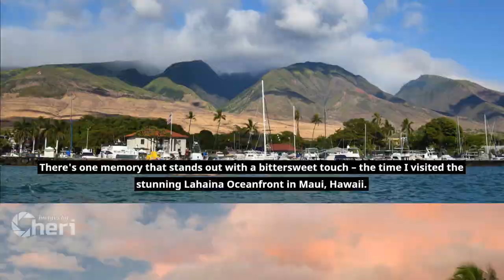Lahaina Sea Wall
Purchase a print on ETSY

All profits from the sale of this piece will be donated to the wildfire victims of Lahaina.

For years, I have captured the essence of moments through my lens. There's one memory that stands out with a bittersweet touch – the time I visited the stunning Lahaina Oceanfront in Maui, Hawaii. The mere mention of that place now carries a weight of sorrow, a sorrow born from the devastating Maui wildfire that swept through the area, leaving destruction in its wake and hundreds of lives forever changed.

The news of the Maui wildfire's rampage hit me like a tidal wave. It was a stark reminder of the fragility of life and the places we hold close to our hearts. You see, Lahaina was no stranger to me; I had chosen this very spot to celebrate my 50th birthday, a milestone that felt even more precious against the backdrop of the ocean's endless horizon. The memory of that visit, the laughter shared with friends, and the feeling of being at one with nature – they all took on a new depth when I heard of the tragedy that befell the town.

Lahaina's charm had always been its ability to embrace visitors and locals alike, weaving its history into every cobblestone and whispering through the rustling palm trees. The oceanfront, where I once stood in awe of the waves crashing against the shore, now evoked a different kind of emotion. It's as if nature itself was both a sanctuary and a reminder of the unpredictable forces that shape our lives.

I can still vividly recall the moment I captured that shot of the oceanfront, the golden hues of the sun setting against the water's expanse that I took in before going to my oceanside seat at Cheeseburger in Paradise right behind me. But now, those memories are inextricably linked with the heart-wrenching scenes of people seeking refuge in those very waters. The contrast between the tranquility of that day and the chaos that unfolded in the aftermath is a testament to the resilience of the human spirit and the ever-changing tapestry of life.

As Maui and its people embark on the arduous journey of recovery, I find solace in the fact that Lahaina's spirit remains unbroken. The missing souls serve as a poignant reminder of the impermanence of life, urging us to hold close what we cherish most. My heart goes out to every individual affected by this tragedy – those who lost their homes, their loved ones, and their sense of security.

In the face of such adversity, I'm reminded of the profound power of photographs to freeze time, to encapsulate emotions, and to transcend the present. As a photographer, I may have captured the Lahaina Oceanfront with my camera, but it's the stories of its people, its history, and its unyielding spirit that truly deserve to be immortalized. And so, with every photograph I take, I hope to honor the essence of places like Lahaina, weaving their stories into the collective memory, and reminding us all of the strength that emerges from the depths of tragedy.

lahaina oceanfront
lahaina photography
lahaina hawaii
lahaina seascape
maui island
maui photography
maui lahaina
hawaii photography
hawaii landscape
maui wildfire
hawaii wildfire
lahaina wildfire